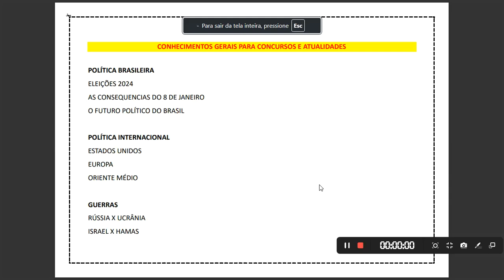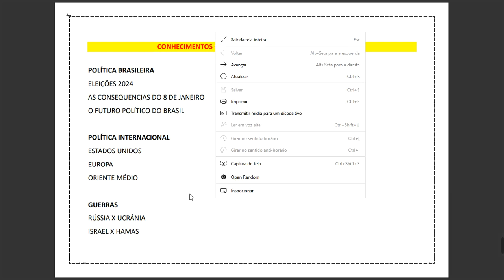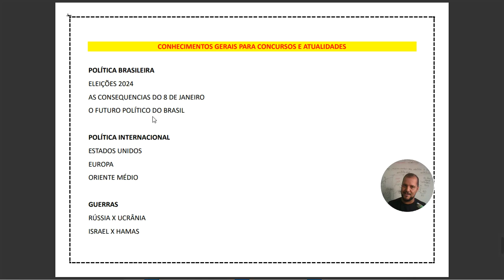ATUALIDADES E CONHECIMENTOS GERAIS PARA CONCURSOS 2024 - PARTE 1 Correios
Correios 2024
ADQUIRA O NOSSO LIVRO: O GUIA DA APROVAÇÃO RÁPIDA. APENAS R$ 15,00 E RECEBERÁ BRINDES, COMO: APOSTILA DE PORTUGUÊS E INFORMÁTICA.

NOSSA CENTRAL DE VENDAS: 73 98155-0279

ATUALIDADES E CONHECIMENTOS GERAIS PARA CONCURSOS  2024 - PARTE 1

CONHECIMENTOS GERAIS PARA CONCURSOS E ATUALIDADES

POLÍTICA BRASILEIRA
ELEIÇÕES 2024
AS CONSEQUENCIAS DO 8 DE JANEIRO
O FUTURO POLÍTICO DO BRASIL

POLÍTICA INTERNACIONAL
ESTADOS UNIDOS
EUROPA
ORIENTE MÉDIO

GUERRAS
RÚSSIA X UCRÂNIA
ISRAEL X HAMAS